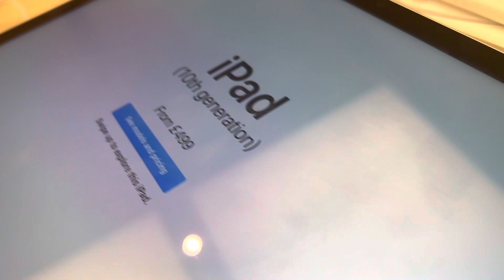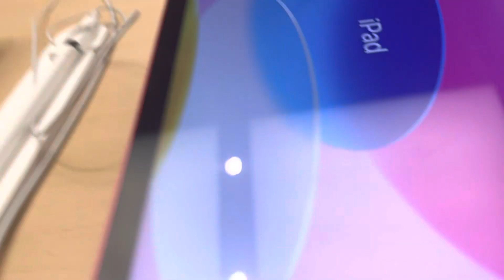Apple Store Trafford Centre